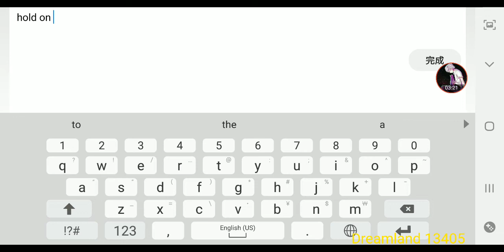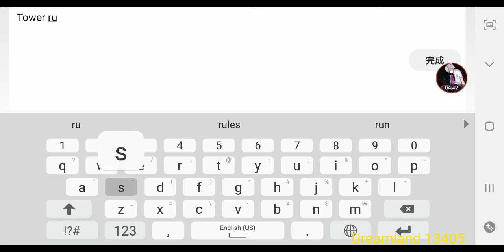War Of Empire Conquest:撒拉遜日常